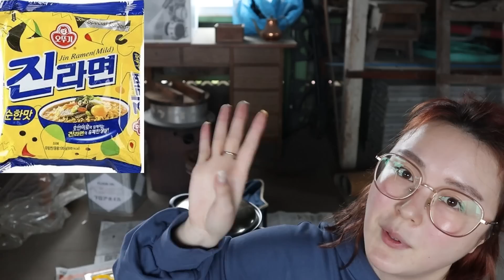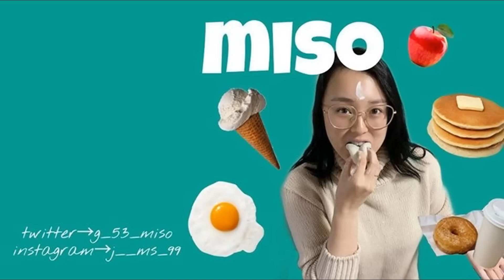【最強コンビ】辛ラーメンに大量のチーズを溺れさせたらカロリー爆弾が完成した！！！【モッパン】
韓国の辛ラーメンにめっちゃ伸びるって聞いたモッツァれるチーズをブチ込んでみました🧀
チーズって伸びるだけなのにめちゃくちゃ映えるよね
存在自体が映えそう

先日あげた結婚指輪についての動画でばぁちゃんが皆さんがくれるコメントが嬉しすぎて毎日コメントばっかりみすぎてケンビキができたらしい笑素敵なコメントいっぱいありがとうってばぁちゃんもじぃちゃんも喜んどった！！

みんな優しすぎ！！！らぶ！

【みそサブチャンネル】

미소 みそ　宛
※食品は受け取れません。その他こちらも確認してね！